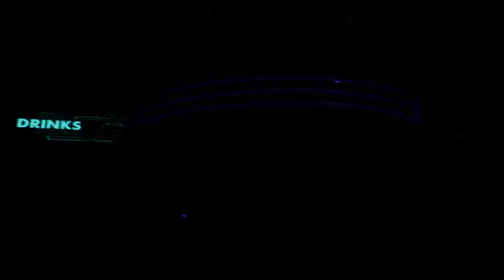Mass Effect: Andromeda Playthrough with Commentary Part 4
No more Shepard.